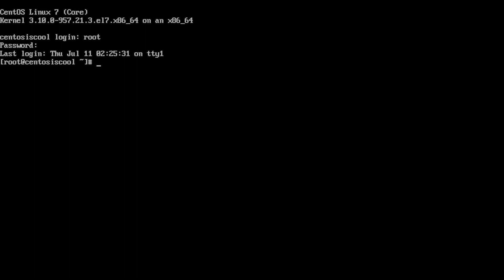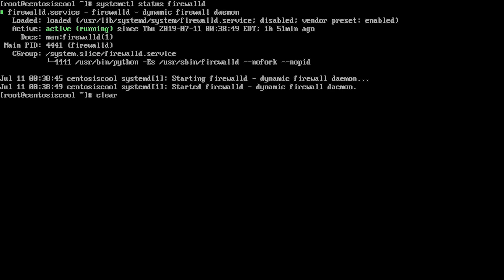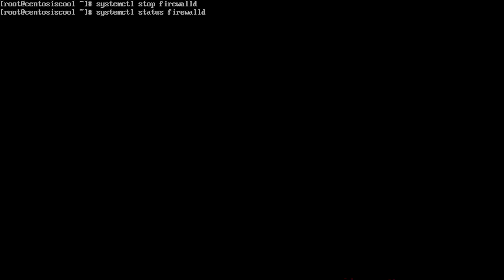How to Stop and Disable Firewalld on CentOS 7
This video describes how to stop and disable firewalld on CentOS 7 via the command line. This will allow you to utilize this information about your new server and employ the stated commands to better manage your firewall.